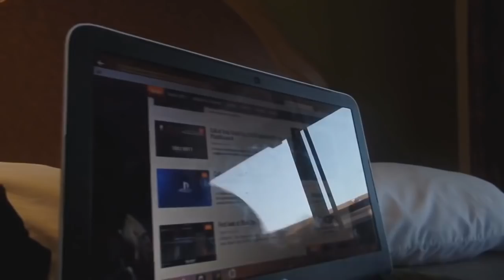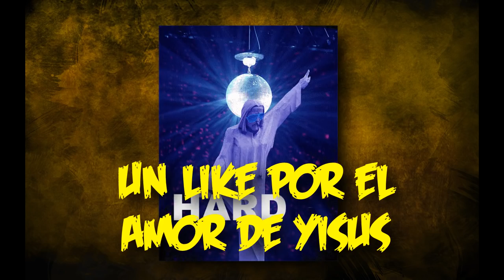SKIN DE PS4 DE LOS SUBS!! "Sticker Chido" LO PROMETIDO ES DEUDA!